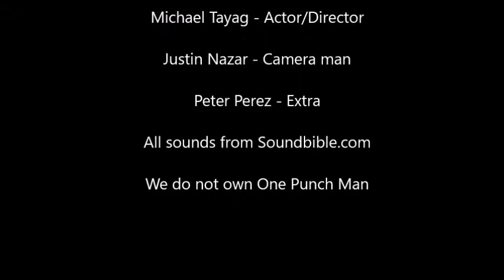Gr. 12 Stop Motion: Ze Fite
The Hero by JAM Project